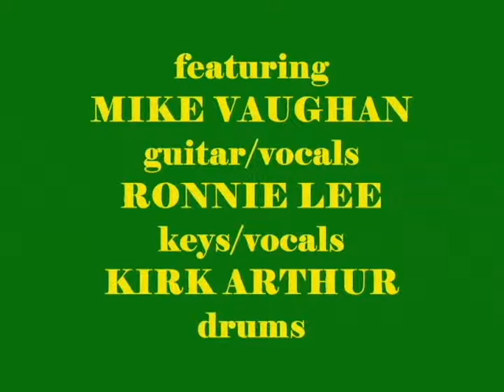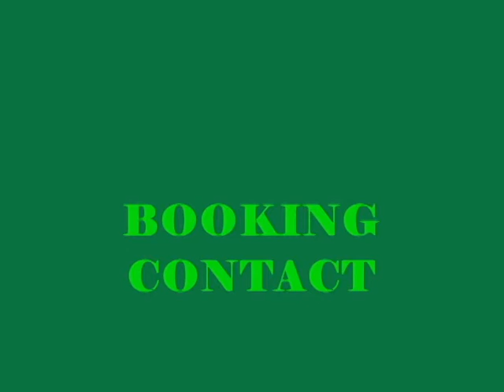Mike Vaughan & Friends p.r. video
Featuring Kirk Arthur & Ronnie Lee. R&B/funk/reggae/Motown band